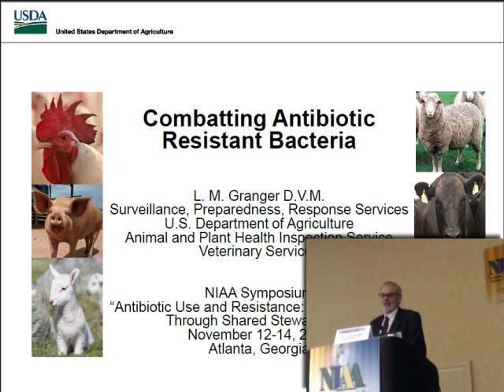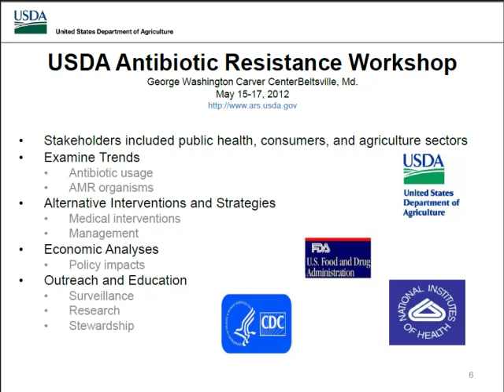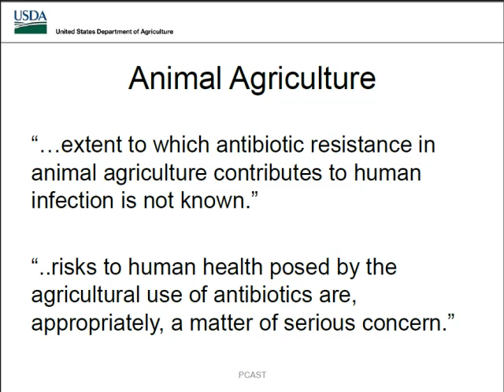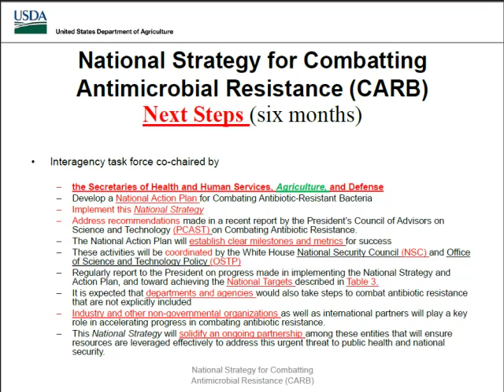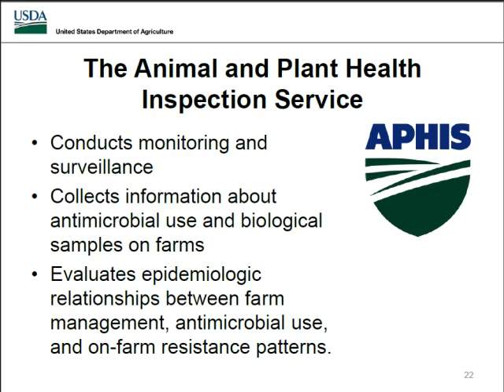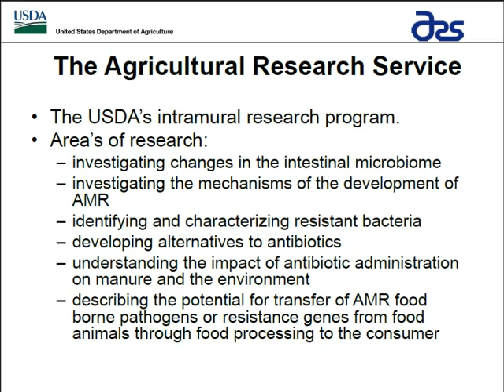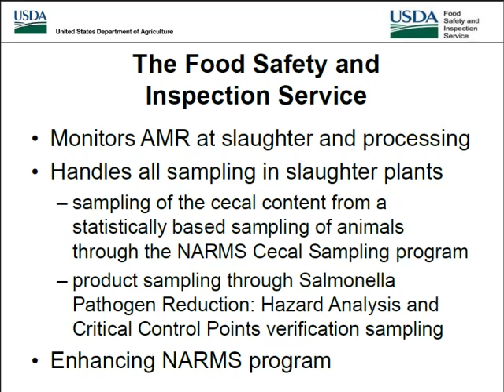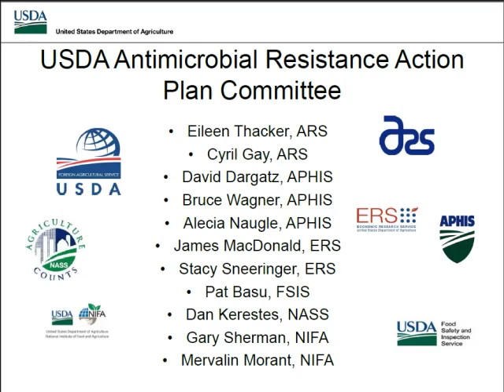Dr. Larry Granger - USDA Antimicrobial Resistance Strategy